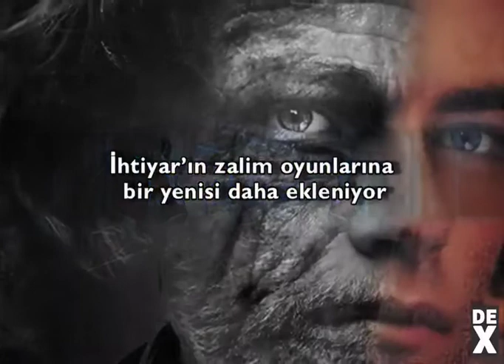SONLAYANLAR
Kurgu: Ceyda Sarihan

Taze Hedeﬂ er’in akıbetinden sonra Callie artık kendini Sonlayanlara kiralamayacaktı. Ama Sonlayanlar bedenine değilse bile zihnine sızmayı başarıyorlardı. Ona istemediği şeyleri yaptırıyorlardı; sevdiği kişilerin canını acıtmak gibi.
Başının arkasındaki yongayı çıkarmayı ve yeni bir hayatı ölümüne istiyordu Callie, bu gerçekten de onu öldürebilir ve kafasının içindeki sesi susturabilirdi; öldüğüne inanılan babasının sesini.
Şimdi, İhtiyar’ın zalimce oynadığı oyunlara
bir yenisi daha ekleniyor.
Kim gerçek kim sahte, Callie bilmiyor. Asıl maske kimin yüzünde, ne pahasına olursa olsun Callie cevabı buluyor.